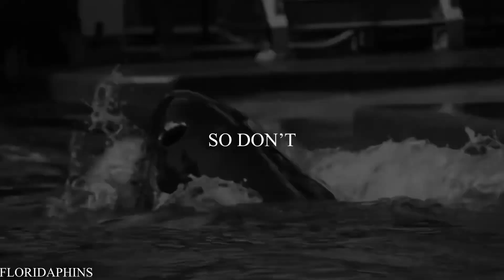Dear rabbit,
I feel like absolute crap right now, but I hope this is acceptable.

Credits:
Bondedwiththeseas raws
Cetus Cetus
Echobeluga